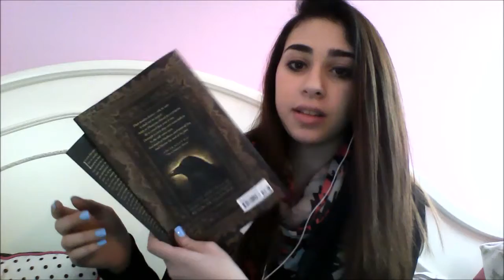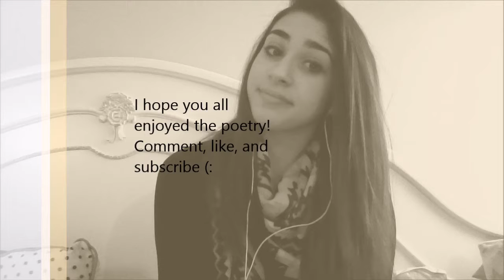Poetry : Edgar Allan Poe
Hey guys! Sorry that this video is late, I was having trouble editing it. I used a different editing program, that's why the video is a bit different than usual. I talk about Edgar Allan Poe and read 2 of the poems I like from him. Comment if you like him too, or your favorite poet.